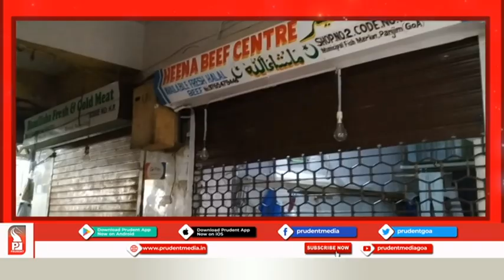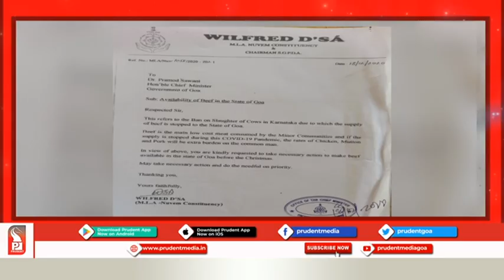Konkani News Prime 181220 Part 1